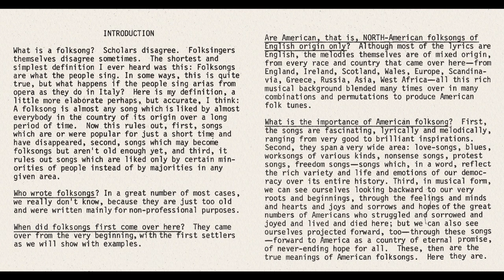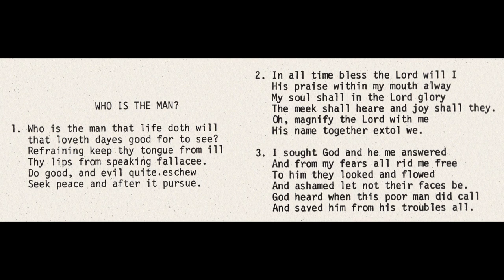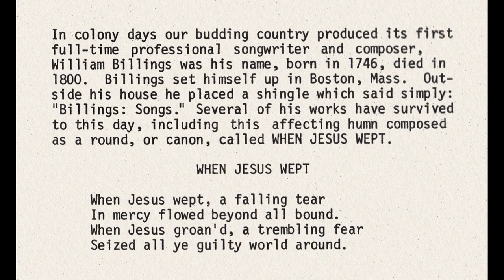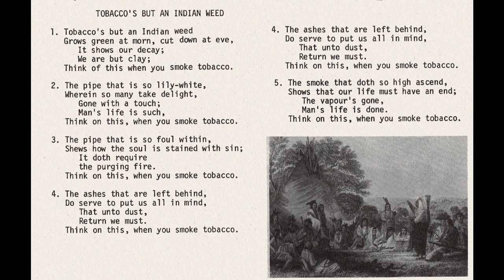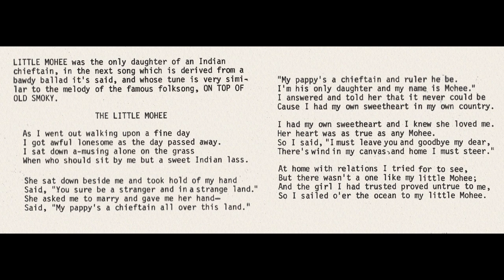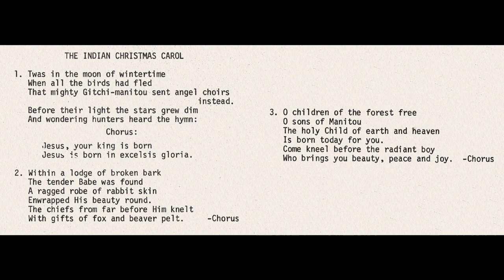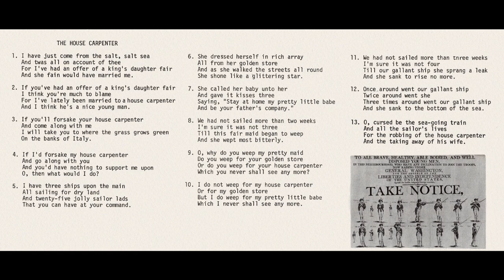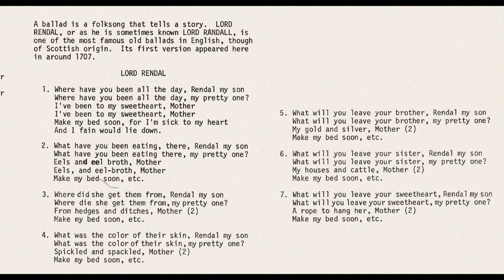(1/8) Musical Heritage of America (Vol. 1) - Tom Glazer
With Tom Glazer and Pat Moffitt.  Guitars by Dick Weissman, William Nininger and Tom Glazer.  Banjo by Dick Weissman. From the CMS Box set, released circa 1973.

00:00 — Introduction
03:01 — Who Is The Man? (introduction)
03:54 — Who Is The Man?
05:46 — When Jesus Wept (introduction)
06:16 — When Jesus Wept
07:51 — Tobacco's But An Indian Weed (introduction)
08:13 — Tobacco's But An Indian Weed
10:04 — The Little Mohee (introduction)
10:18 — The Little Mohee
13:27 — The Indian Christmas Carol (introduction)
13:40 — The Indian Christmas Carol
16:13 — The House Carpenter (introduction)
16:56 — The House Carpenter
21:01 — Lord Randall (introduction)
21:18 — Lord Randall